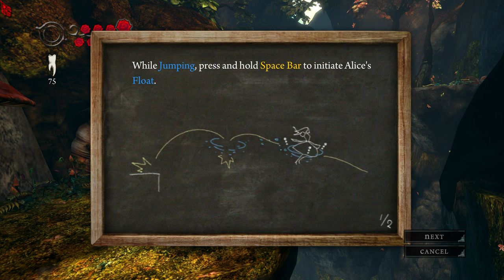Dead Society Theory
The digital society furthers human flaws and selectively rewards development of convenient half-truths